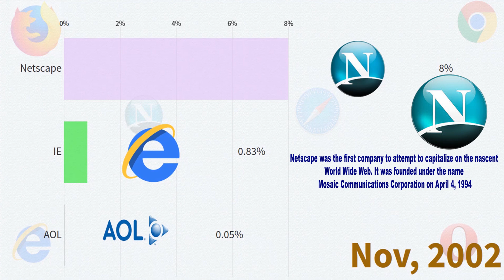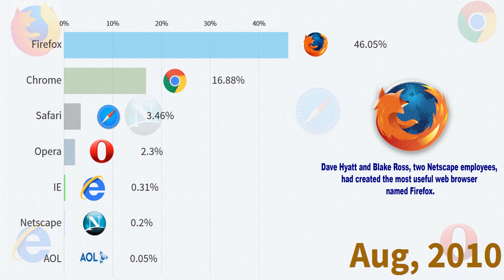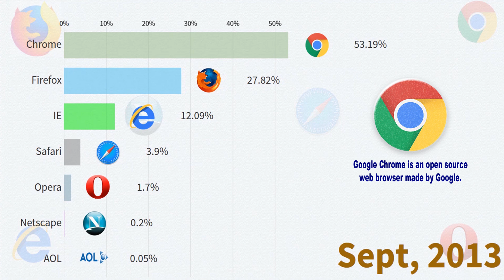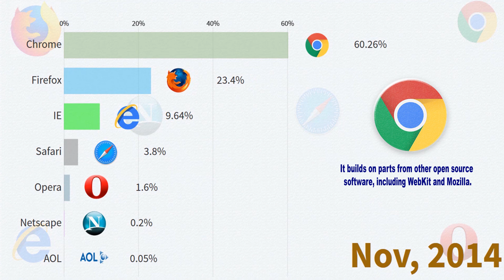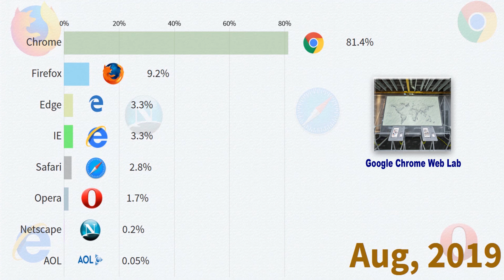Most Popular And Most Widely Used Browsers From (2002 - 2019)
This video shows the most popular browsers. A web browser is a software application for retrieving, presenting and traversing information resources on the World Wide Web. It further provides for the capture or input of information which may be returned to the presenting system, then stored or processed as necessary. The method of accessing a particular page or content is achieved by entering its address, known as a Uniform Resource Identifier or URI.

Song: Opus One - Audionautix